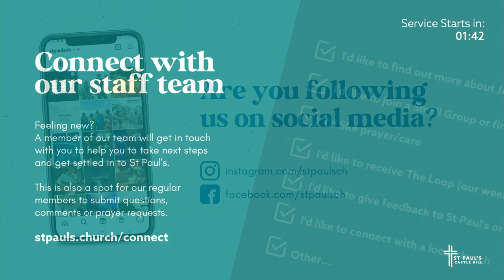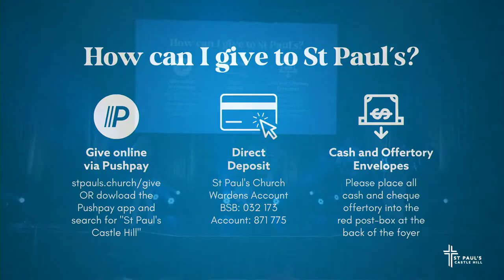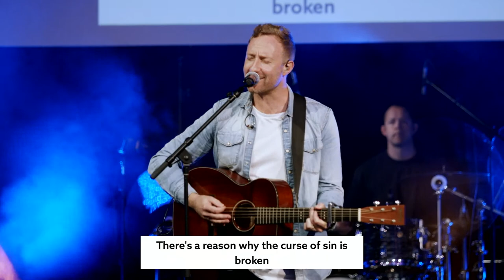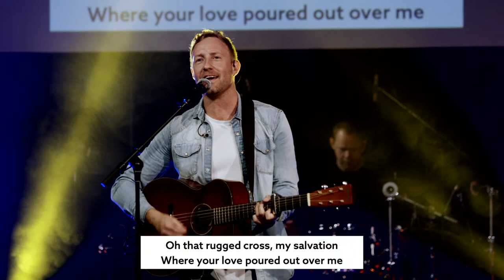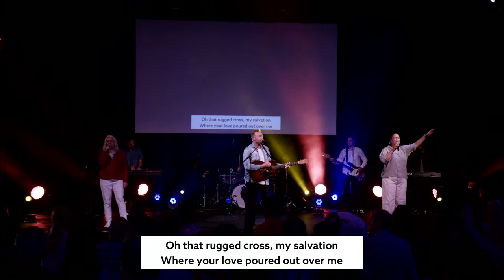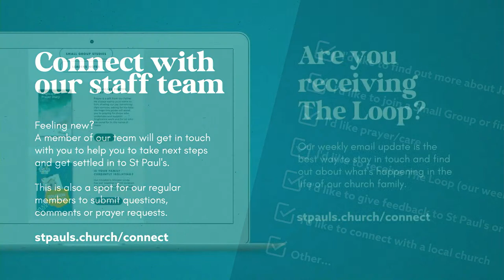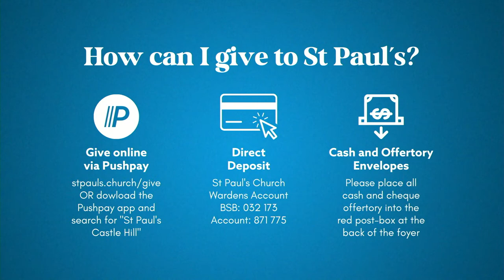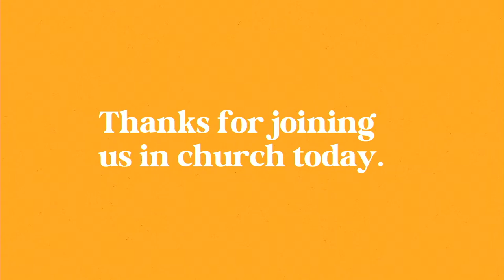10am Service | 20th March 2022 | St Paul's Castle Hill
Join us for our 10am service.

🔗 If you want to join a small group or connect in with us here at St Paul’s, then fill out the form
🤔 Got a question about the sermon or something you hear?
⛪ To continue investing and supporting the ministry here at St Paul’s through giving,

Want to engage with some of our ministries? Connect with our kids, youth and young adult programs below!